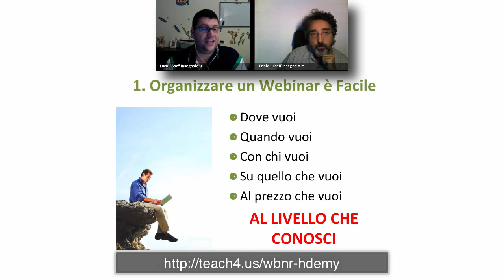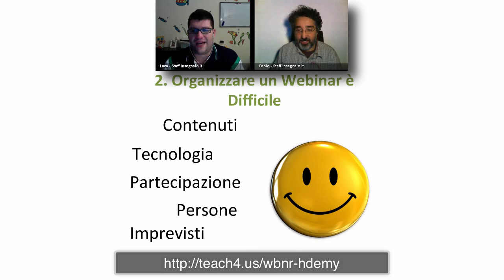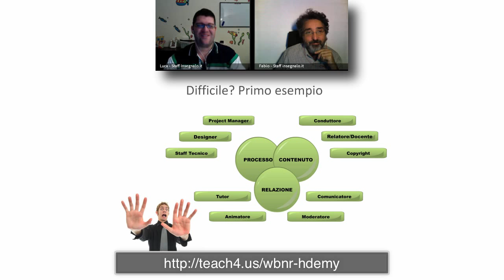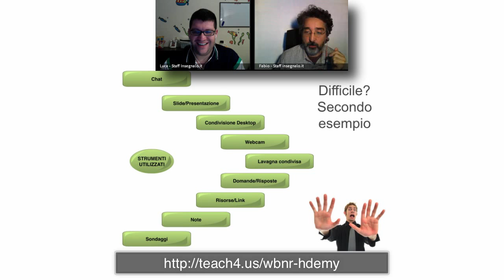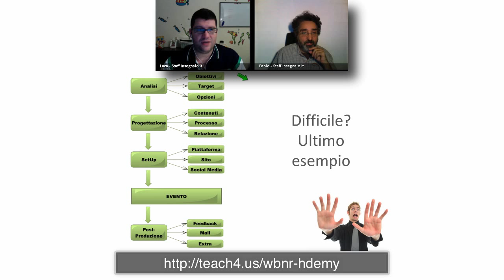Le 10 cose che non ti hanno mai detto sui webinar - 1° video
10 cose che non sai dei Webinar -- A cura di Luca Vanin e Fabio Ballor

1) Organizzare un webinar è facile
La potenza fondamentale del Webinar è la sua Versatilità.
Su Insegnalo.it abbiamo realizzato Webinar di tutti i tipi, su tutti gli argomenti, in qualsiasi orario, con qualsiasi  tipologia di utenza, con tutte le opzioni interattive immaginabili, seguendo script e copioni di tutti i tipi, inclusi quelli basati sull'assenza di un copione!
Realizzare un Webinar ti può chiedere pochissime ore -- se sai già come farlo -- e ti offre vantaggi straordinari di tutti i tipi.
Certo, se non ti avvali di esperti riuscirai a realizzarlo al livello massimo a cui riesci ad immaginarlo. Con il confronto con altre persone, già esperte, sarà più facile esprimere al massimo il tuo potenziale.
E vedrai quanto è... potente il tuo potenziale!!!

2) Organizzare un webinar è difficile
Ma come? Non è possibile! Avete appena detto il contrario!
In effetti è facilissimo realizzare un Webinar: è difficile realizzarne uno di altissimo livello, quello che definiamo WEBINAR PROFESSIONALE!
Ai quattro elementi che abbiamo indicato prima devi aggiungerne uno: gli imprevisti!
Come fare a gestire i problemi tecnici? Come superare le difficoltà di trasmissione di alcuni contenuti? Come favorire la partecipazione? Come coinvolgere con passione ed energia le altre persone?
Capisci che sono tutte questione molto complesse e articolate, che richiedono molto tempo (e abbiamo visto, molte pagine: Webinar Professionali è composto da quasi 300 pagine e in Webinarpro.it abbiamo scritto poco meno di un centinaio di post e ci sembra di aver appena iniziato ad esplorare il tema!)